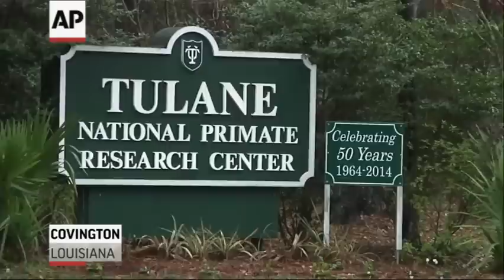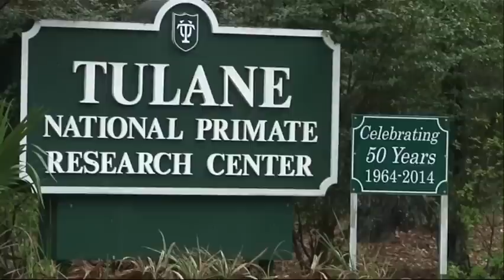CDC: No Public Threat From Lab Bacteria Release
The Centers for Disease Control and Prevention said there is no public threat after a strain of bacteria was accidentally released by a laboratory at the Tulane National Primate Research Center in Louisiana. But an investigation is underway. (March 3)